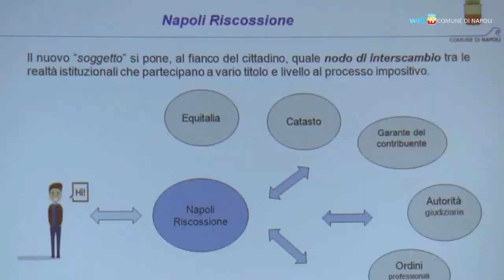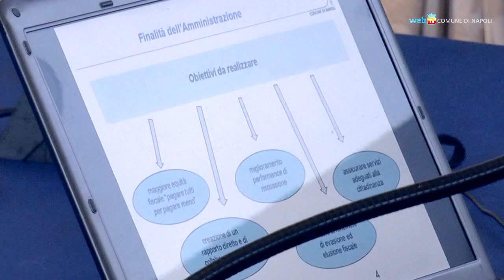Il Comune di Napoli si prepara a lasciare Equitalia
Con la progressiva uscita di Equitalia dal sistema delle riscossioni comunali il Comune di Napoli si affiderà a "Napoli Riscossione", soggetto pubblico che punterà su un diverso approccio coi contribuenti.